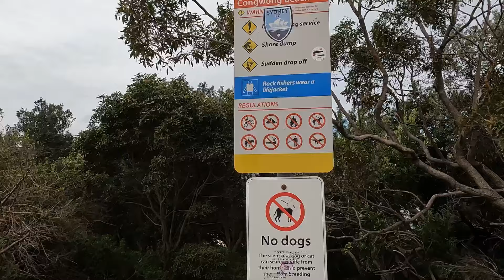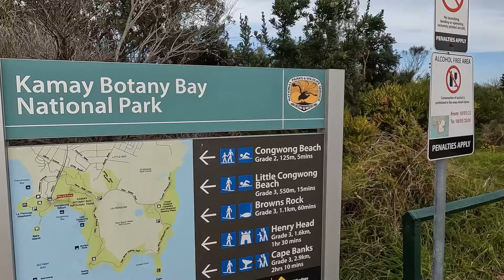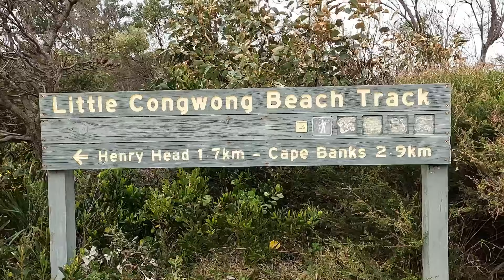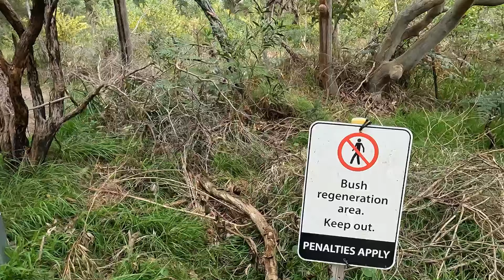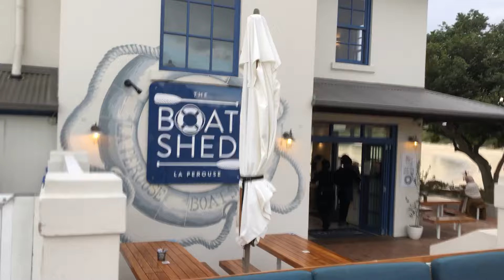La Perouse - Cape Bank จุดชมวิวเนินเขา ซิดนีย์ ออสเตรเลีย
พาเดินลัดเลาะริมทะเล ไปดูจุดชมวิวเนินเขา La Perouse - Cape Bank ซิดนีย์ ประเทศออสเตรเลีย